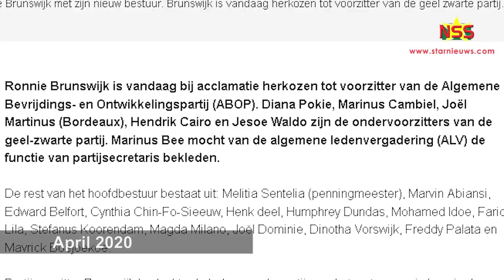Brunswijk is vergeten dat 'Bordo' ondervoorzitter is van ABOP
ABOP-voorzitter Ronnie Brunswijk is boos op Joël 'Bordo' Martinus en stelt dat hij geen ondervoorzitter is van de partij. Bordo heeft fel gereageerd op benoemingen van NDP kopstukken in top posities en het behoud van dc Mike Nerkus. Bordo is bereid ABOP te verlaten.